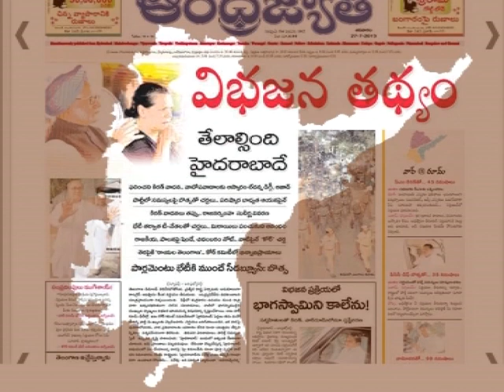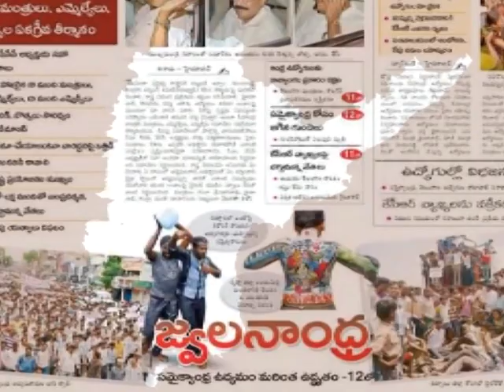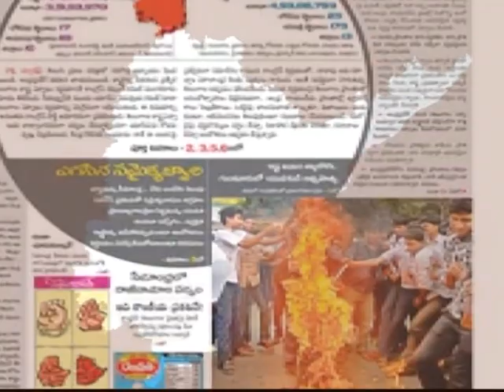SAMAIKYANDHRA.. SONG BY V VIJAYKUMAR GUDUR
SAMAKYA ANDHRA. feel & Pain of samaikyavaadi , Lyric, Tuning& singing: V VIJAJKUMAR, Gudur, Music :N R CHAITANYA , Nellore, Editing : P RAVIKUMAR 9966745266, Hyd.